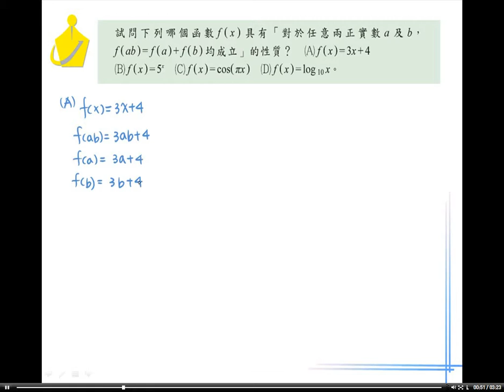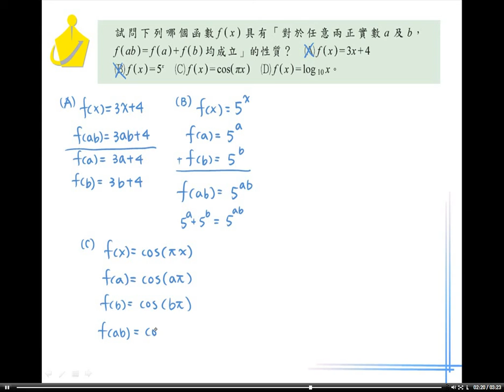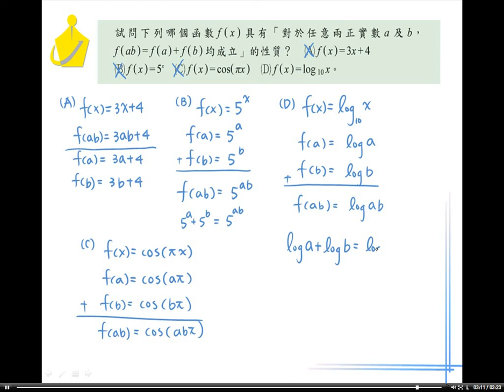職校數學BI林版第四章4－3範例1